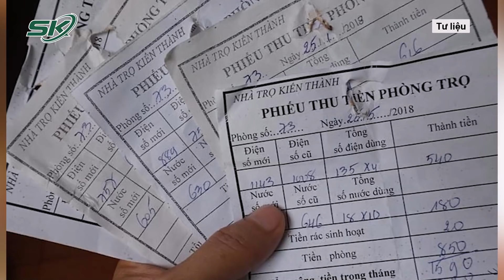Đuổi Người Thuê Trọ Là F0 Ra Ngoài Ngay Trong Đêm, Chủ Trọ Bị Xử Lý Pháp Luật Như Thế Nào? | SKĐS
SKĐS | Trước tình hình dịch bệnh Covid-19 đang ngày càng lan rộng trên thế giới, nhiều vấn đề nổi bật được đặt ra liên quan đến quyền của người bị nhiễm Covid-19. Trong đó, vụ việc nam thanh niên bị F0 phải ra khỏi nhà trọ ngay trong đêm là một trong số ít những vấn đề nổi cộm được nhiều người quan tâm. Mới đây, Luật sư Phùng Thị Hương Lan (Công ty Luật TNHH Quốc tế Nam Thái - Đoàn LS TP Hà Nội) đã có những phân tích và đưa ra hướng giải quyết hợp lý về vấn đề này.

Mời quý vị và các bạn xem thêm: Giám Đốc Công An Tỉnh Thông Tin Mới Nhất Vụ 4 Người Tử Vong Sau Bữa Cơm Ở Hưng Yên